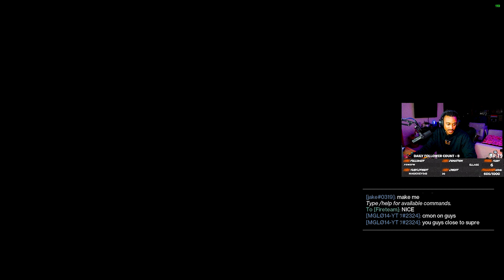Trials Is So Painful! - Destiny 2: Trials Of Osiris (Destiny 2: The Final Shape)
I have been Playing Destiny 2 for 10 years now and I have YET to go flawless in trials!
🔥Thank you to all of you who become a channel member by  leaving a Super Thanks in the comment section! Love ya! 🔥
If you found this video helpful, give us a thumbs up, subscribe to My channel, and hit the notification bell so you never miss out on the latest God Rolls, News, and Builds.  Also, Becoming a channel member will show everyone just how awesome this community is and show your support for the channel!
I Will NEVER Go To The Lighthouse! - Destiny 2: Trials Of Osiris (Destiny 2: The Final Shape)